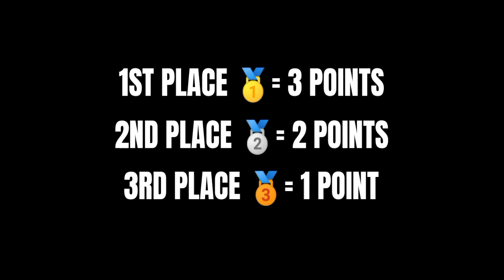Top Time Attack Players from Bangladesh 2024 🇧🇩 in Hcr2 | Hill Climb Racing 2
In this video, you can watch top Hill Climb Racing 2 time attack players from Bangladesh.

BR|Ghazi#7318

Join Discord Server:
Blade Runners Clan And Community: